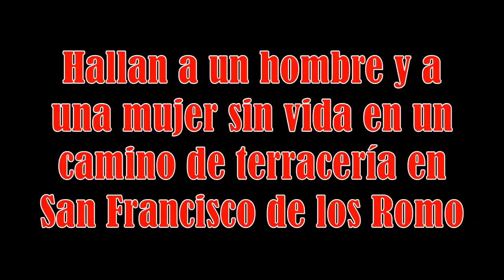Hallan a un hombre y a una mujer sin vida en un camino de terracería en San Francisco de los Romo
SAN FRANCISCO DE LOS ROMO, AGS.- Un hombre y una mujer de entre 20 a 25 años de edad, fueron ejecutados la tarde de este viernes 26 de enero en esta municipalidad.
El masculino vestía una sudadera roja, y la fémina una sudadera naranja.
El camino de terracería se encuentra en las inmediaciones del fraccionamiento Urbi Villa del Vergel y Paseos de la Providencia, pegado a la vía del ferrocarril.
Vecinos del lugar los encontraron, y dieron parte al 911.
Al momento, se desconoce si los ejecutaron en el lugar o los sembraron los cuerpos.
Los testigos mencionaron que a las 16::00 horas habían pasado por ese lugar y no vieron algo, ya de regreso pasaron media hora después y fue cuando encontraron los cuerpos sin vida.
Están en calidad de desconocidos, aunque trascendió que la mujer podría ser “Gaby”, una mujer que “levantaron” en fraccionamiento arriba mencionado.